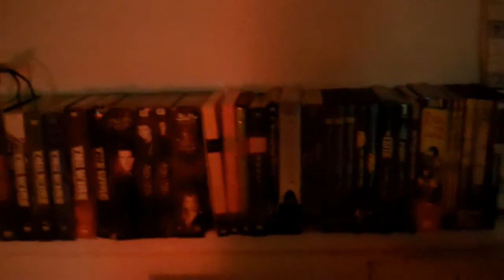Vlog Feb 1 2012